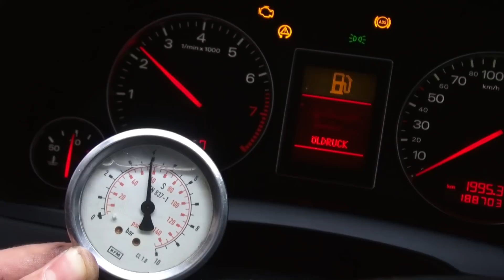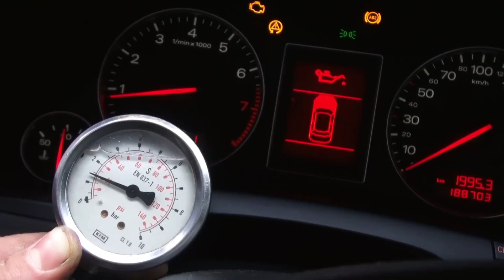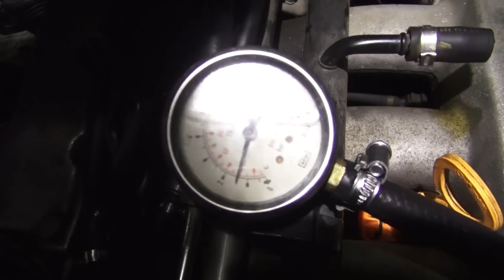Wymiana napinacza łańcucha Audi 1.8T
Opis wymiany napinacza łańcucha w silniku 1.8t.
Na dzień 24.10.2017 auto działa znakomicie będę informował gdy coś się zacznie dziać niepokojącego.
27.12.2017 działa nadal wszystko ok.
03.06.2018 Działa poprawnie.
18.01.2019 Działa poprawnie